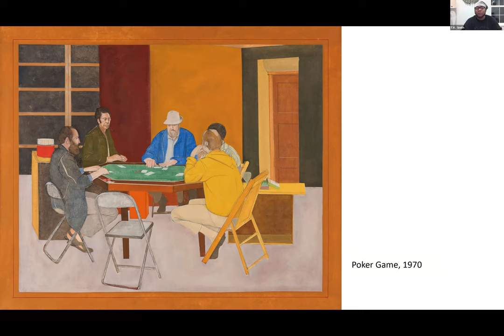A Game of Charades: Roundtable Discussion on the Art of Larry Day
Moderator: T.K. Smith, Philadelphia-based curator, writer, and cultural historian

Join contemporary artists, Mariel Capanna, Joseph Fyfe, Tyler Goldman, and Sarah McEneaney in a roundtable discussion to be moderated by TK Smith. Together, this group of artists and scholars will pool their knowledge and skill to discuss the legacy of Larry Day.

Gesture, mimicry, and play permeate throughout the works of artist Larry Day (1921 – 1998). His abstract and realist compositions challenge viewers to participate in meaning-making through expert manipulation of symbols and iconography. Collapsing time and space, Day crafted visual narratives from the canons of art history, myth, and his everyday life, allowing the past to speak directly to his present. Like complex puzzles, viewers can tease through layers of allusion and allegory to discover new ways of seeing the past and engaging the present.